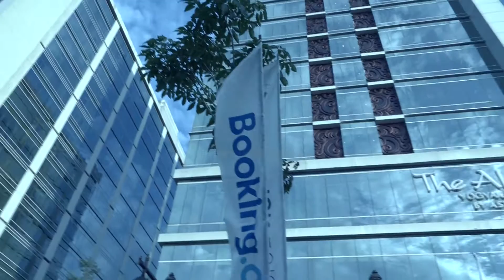HIGHLIGHTS BOOKING DOT COM DESEMBER 2016